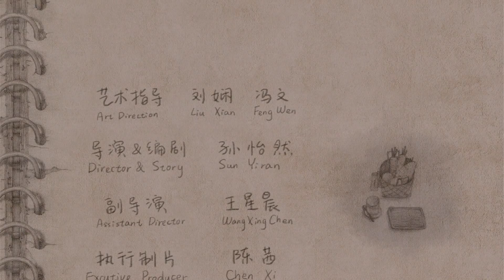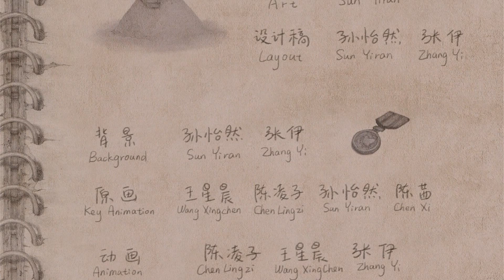The Best Chinese Animated Short Film Mand by College Students--The Old Man and The Piglet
An old man spend whole life waitting his lover alone,only the woodcarving bring some light to him .
Until one day,a lovely pig which has a four leaf clover on the body break into his life and bring back the laugh again .
Futhermore,a miracle come up when the elder pass away in a snow night.